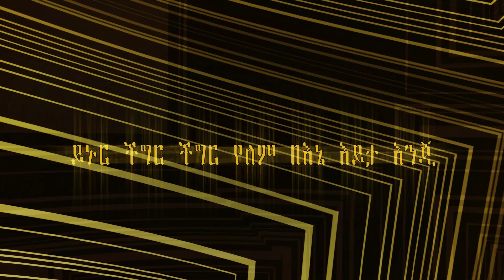ሶላ - ይቅርታ | Sola - Yekerta ( Official Lyric Video ) Ethiopian music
!! Flashing Graphics !!
Ethiopian Music Lyric Video by Golden Family Artist Sola

WerkamawBeteseb ethiopianmusic music ethiopianmusic !! Flashing Graphics !!